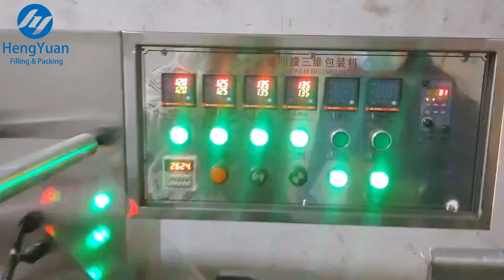BOPP Transparent Film 3D Packing Machine for DVD, CD Case Model HYBTB-300 Manufacturer | HENGYUAN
Automatic Three-dimensional BOPP Transparent Film Cellophane Wrapping Packing Machine for Carton Box Outside Surface Film Wrapper Packer

三维包装机 ثلاثي الأبعاد آلة تغليف kolmemõõtmelised pakendite masina тримерни опаковка машина trójwymiarowej maszyny pakującej tre - dimensionel emballeringsmaskine dreidimensionale verpackungsmaschine трехмерная упаковочных машин machine de conditionnement en trois dimensions kolmiulotteiset pakkaamista kone 3차원 포장 기계 De derde pakket. trojrozměrné obalu stroj trei dimensiuni ambalaj masina 3D máquina de embalagem セロハン包装機 cellofanhöljet maskin celofan zavijanje stroj. เครื่องห่อกระดาษแก้ว Máquina de envoltorio de celofan σελοφάν μηχάνημα συσκευασίας
cellofán csomagolást gép cellophan machine Giấy bóng kính máy đóng gói 三維包裝機

▶ Cellophane wrapping machine
█ Technical Description
Automatic transparent film three-dimensional packaging machine is with the latest product development, PLC control, simple structure, easy maintenance, wide range of applications, high production efficiency, can be a multi-purpose and other advantages. The packaging film is cut into the length that meets the packaging requirements by a cutter, the small packaging box is conveyed by a conveyor, the cylinder pushes the stacking (according to the required form and quantity), and the film is wrapped and folded to form a medium-sized package. Because this equipment does not have a heat-sealing oven of a heat-shrinkable packaging machine to heat the whole wrapped object, it adopts local point-and-instant low-temperature packaging, which will not cause temperature change of the packaging in the box, so it is relatively called a cold packaging machine. It can replace heat shrinkable packaging machine.

 █ Main Features
•The structure of machine is compact and reasonable, performance is stable and advanced, easy operation and convenient maintenance.
•Adopts multi-function digital frequency inverter and stepless variable speed.
•The replacement of mold is convenient and flexible.
•It has automatic materials supply, counting and other functions.
•The transmission part is equipped with all kinds of protection device and fault alarm.

•Packing Speed: 40~80 packs/min
•Packing Size: (L)200× (W)110 × (H)50mm
•Electric Supply & Power: 220V 50Hz  5.2kw
•Weight: 600kg

▶ Hengyuan Machinery sincerely hopes to cooperate with clients all over the world. We will reply immediately upon receiving your message.